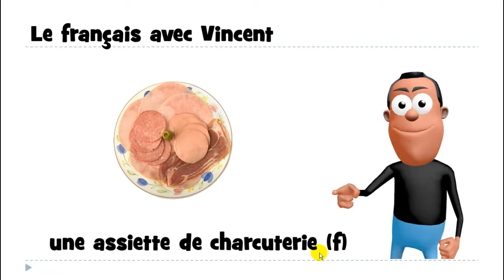เรียนภาษาฝรั่งเศส # 1 mot # une assiette de charcuterie